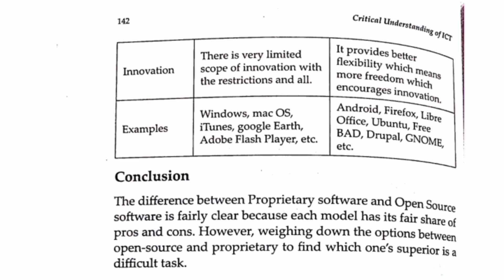Proprietary software vs Open Source Software || ICT || B.ed 1st semester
ICT
B.ed 1st year